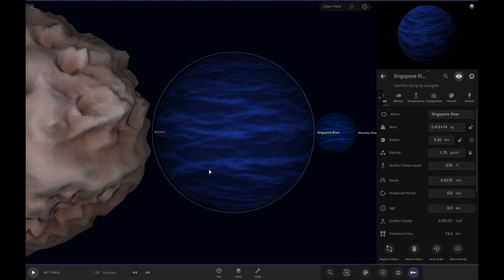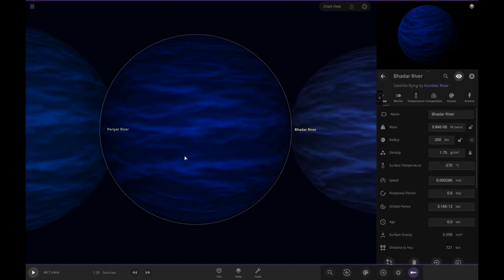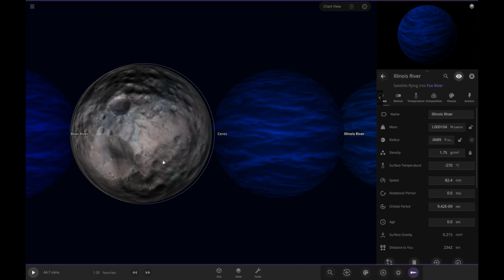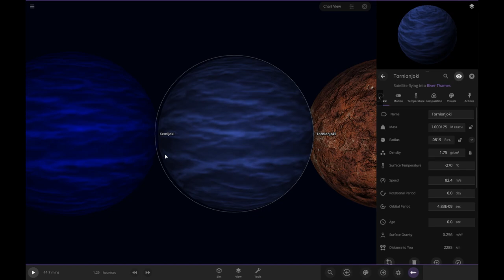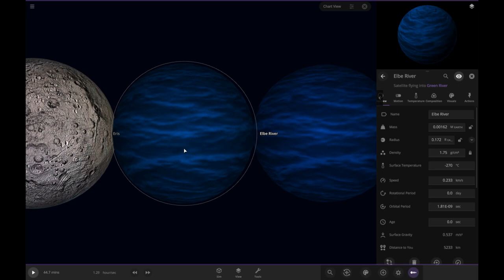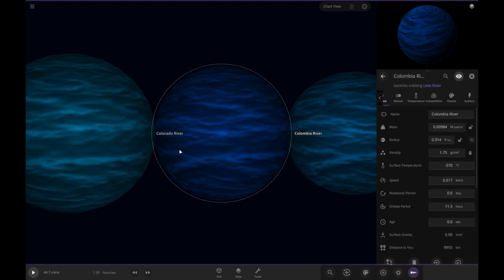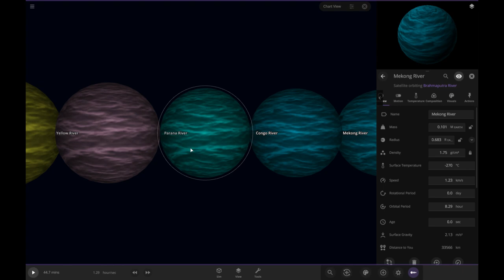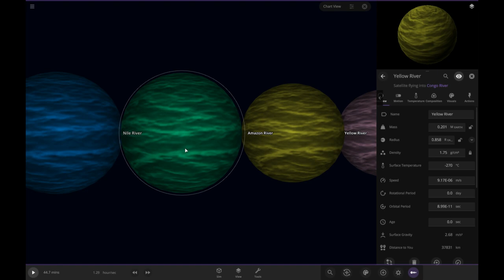Rivers Size Comparison | Rivers VS Space Objects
This Shows The Length Of Rivers Across The World
And Compared To Space Objects

Number Of Rivers?Well Over 100

@v4vfx Please Watch This Remake